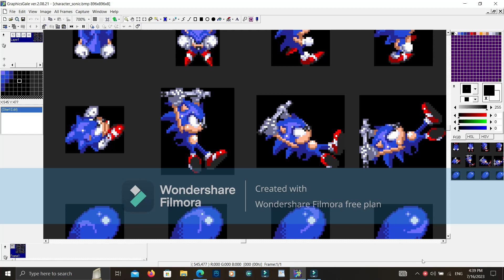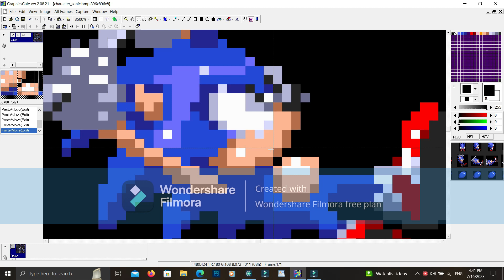Part 12 Sonic 3 AIR Animation Editor To make Edit Jawad Remastered Edition Mods